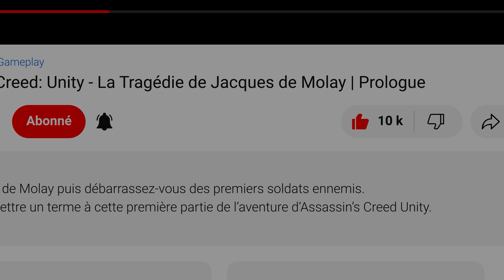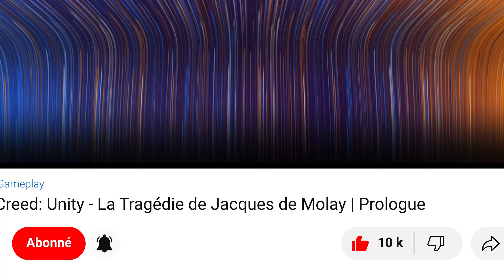Biomutant : Trouver les Clavecordes | Quêtes annexes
Gameplay / Biomutant - Trouver les Clavecordes
Biomutant Guide / Quêtes annexes Walkthrough Full HD (1080p/60fps)

Biomutant est un jeu d'action-RPG révélé à la gamescom 2017. Il met en scène une sorte de raton laveur borgne qui maîtrise les arts martiaux et est aussi une fine gâchette.

00:00 Opening
00:27 Clavecorde 1/5
01:52 Clavecorde 2/5
02:21 Clavecorde 3/5
02:45 Clavecorde 4/5
03:14 Clavecorde 5/5
03:47 Ending

▬▬▬▬▬▬▬▬▬▬▬ Rejoignez-nous sur ▬▬▬▬▬▬▬▬▬▬▬